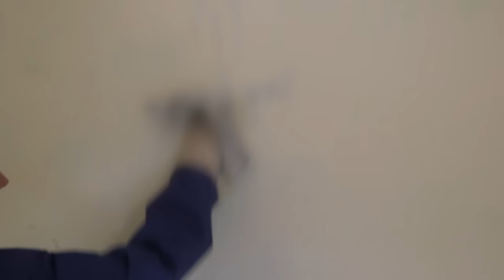Cleanig the House Covered in Dried SPIT | Call The Cleaners | FULL EPISODE | Filth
From crime scenes and hoarders to squalid homes and toxic toilets, Call the Cleaners is a formatted ob-doc in which Britain's extreme cleaners pull on the rubber gloves and tackle domestic dirt like you’ve never seen before.  In each episode, Britain's 4th emergency service deals with 3 different jobs helping people whose lives have been overtaken with dust, grime and clutter.

Call the Cleaners features some incredible transformations as well as uplifting stories of helping those most in need.